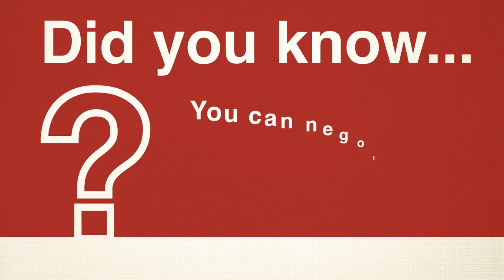Shannon Johnson: Buying A Home